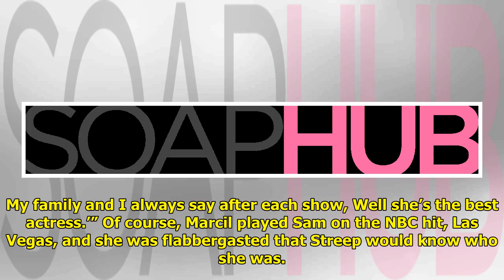GH Alum Vanessa Marcil Recounts Incredible Night With Meryl Streep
Vanessa Marcil as Brenda Barre...